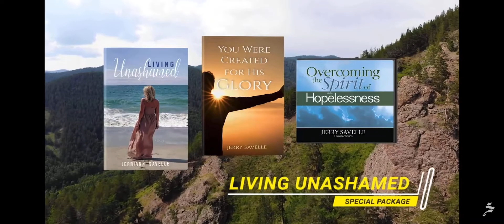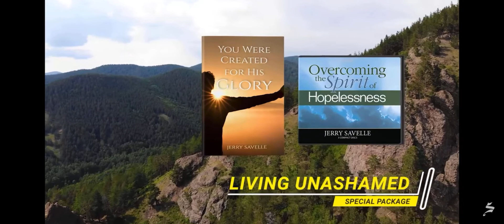Jerriann Savelle on Adventures in Faith With Jerry Savelle—Living Unashamed Part 3–Come Boldly In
Jerriann Savelle on Adventures in Faith With Jerry Savelle—Living Unashamed Part 3–Come Boldly In and Lift Your Head!